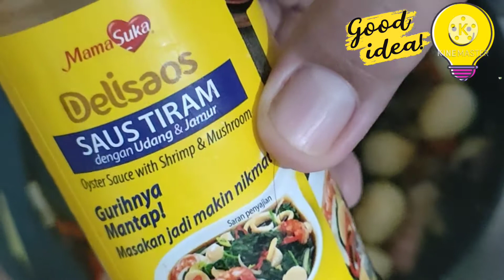CARA MEMBUAT SAMBEL GORENG TELUR PUYUH SUPER ENAK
Sambel Goreng Sederhana Enak Banget - Sambel Goreng Jantung Ayam Telor Puyuh

Bahan :
- Jantung Ayam
- Telor Puyuh

Bumhu :
- Cabe Rawit
- Cabe Kriting
- Bawang Putih
- Bawang Merah
- Lengkuas
- Sere
- Daun Salam

Penyedap :
- Kaldu Ayam
- Garam
- Kecap Manis
- Kecap Asin
- Saus Tiram
untuk lengkap caranya bisa lihat Vidio
Selamat mencoba ... trima kasih 🙏